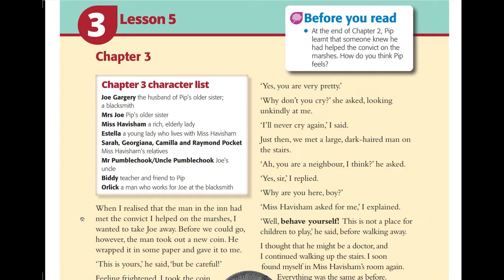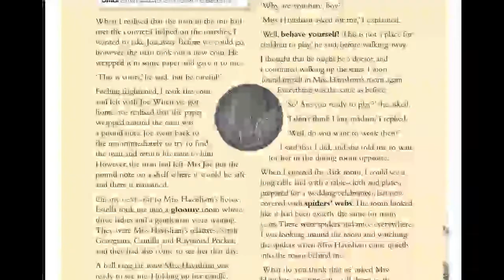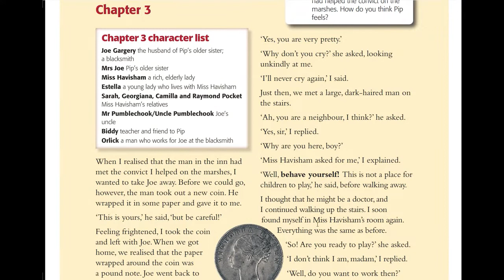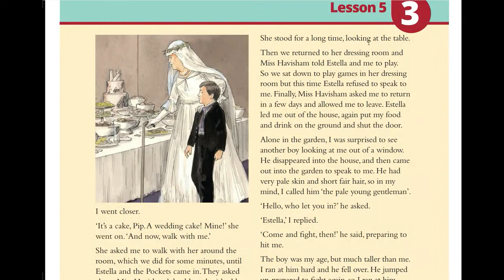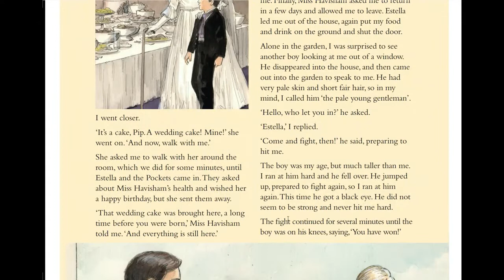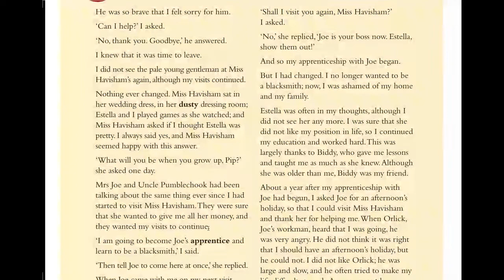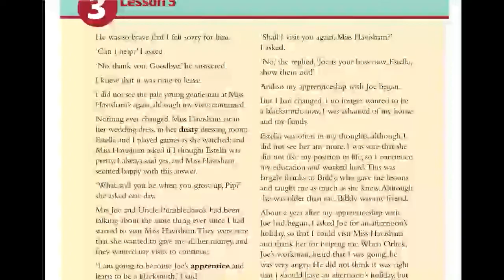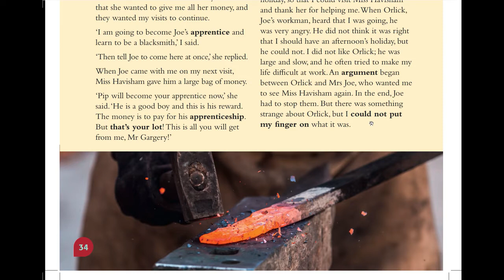Great Expectations | Chapter 3 | قصة تالته ثانوى 2022 | الفصل الثالث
شرح كامل ووافى لقصة الصف الثالث الثانوى مادة اللغة الإنجليزية الفصل الثالث لرواية امال عظيمة
توضيح وشرح لأهم لأهم المفردات والكلمات موضع الامتحان
هشرح القصة كلمة كلمة بحيث تقدر تستفيد وتتعلم
امال عظيمة
شارلز ديكنز
اللغة الإنجليزية
الصف الثالث الثانوى
ثانوية عامة
الفصل الثالث

Great expectations
English Language
Third Year Secondary
Chapter Three 3
للاستفارات والأسئلة اكتب استفسارك فى التعليقات وسأرد عليك بإذن الله
أسألكم الدعاء بظهر الغيب